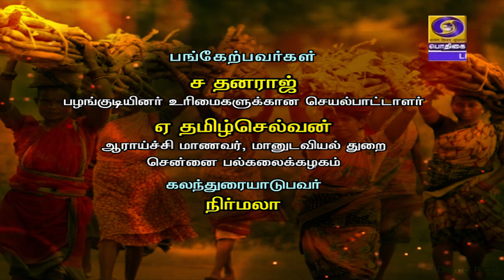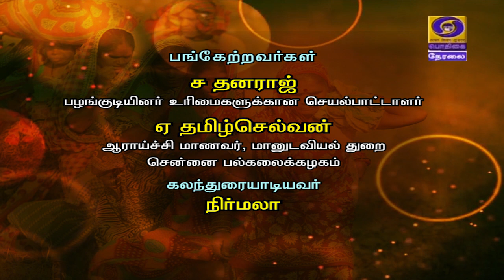சர் வதேச பழங்குடியின மக்கள் நாள் [10.08.2020]